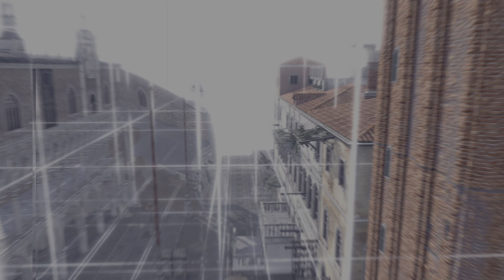Assassin's Creed 2 Remaster | 어쌔신크리드 2 리마스터드 | PS5 4K HDR #28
Assassin's Creed 2 Remaster | 어쌔신크리드 2  리마스터드 | PS5 4K HDR